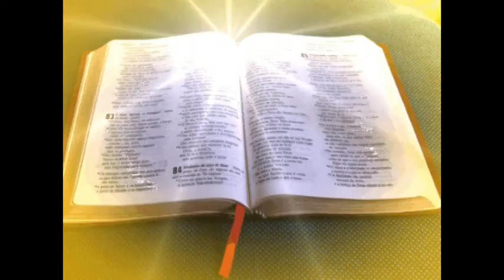¿ ENOC PASO POR LA MUERTE ? ( PROGRAMA N° 60 )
Pida información por el correo: - para sus estudios en line por la web, en la Escuela Internacional de Formación y Capacitación Teológica, “ ESINFOCAT” que preside y dirige, el Dr en Ciencias Teológicas: Maestro José N. Briceño A.

Adquiera el libro Plan Financiero y Excelencia Ministerial por Amazon, del Maestro José Briceño.